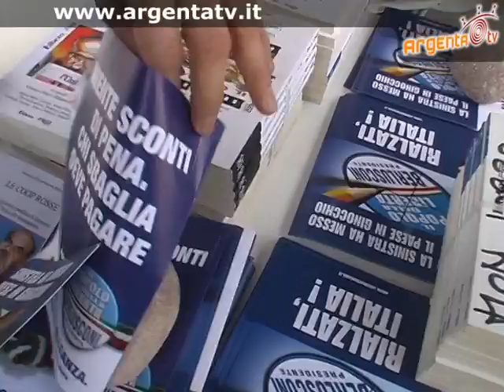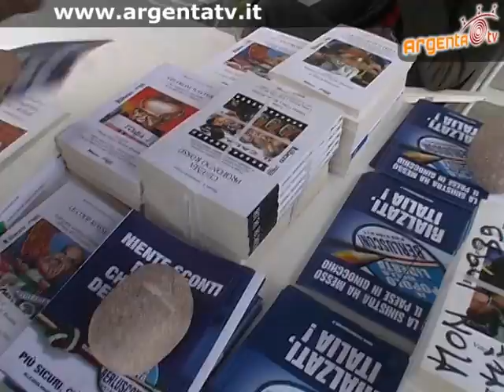forza italia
I gazebo del PDL per chiedere ai cittadini che cosa mettere nel programma di governo e quali i suoi punti fondamentali.